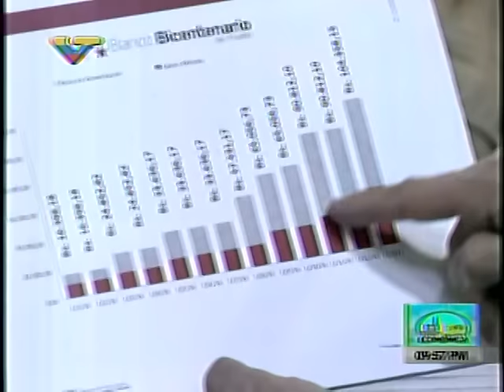Agenda Económica Bolivariana con Ramón Lobo y Miguel Pérez Abad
El ministro de Economía y Finanzas, Ramón Lobo, y el presidente del Banco Bicentenario, Miguel Pérez Abad, entrevistados este 24 de enero de 2017 en un programa especial "Agenda Económica Bolivariana " de VTV con Madelein García y Jesús López.